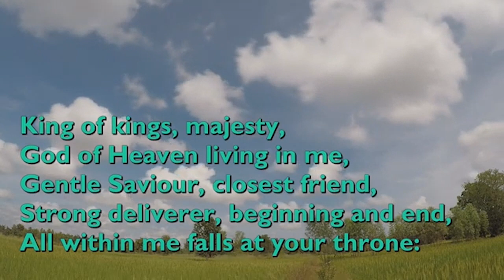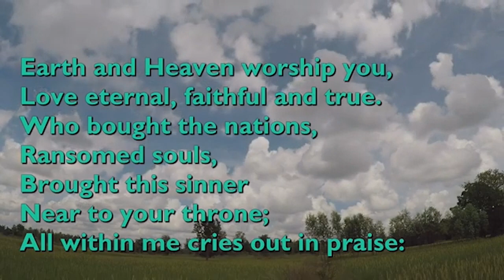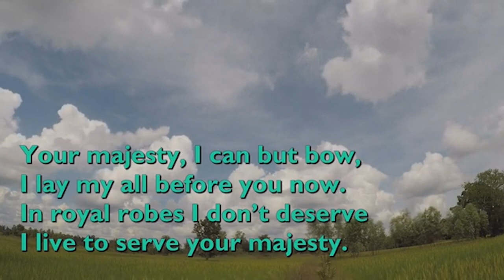Evening Prayers for the Nottingham and Derby District Thursday 13th April 2023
This time of prayer is led by Rev'd Chris Briggs, District Mission Enabler for the Nottingham & Derby Methodist District.

Theme: My Lord and my God!

Music: King of Kings, Majesty by Chet Valley Churches, used with permission